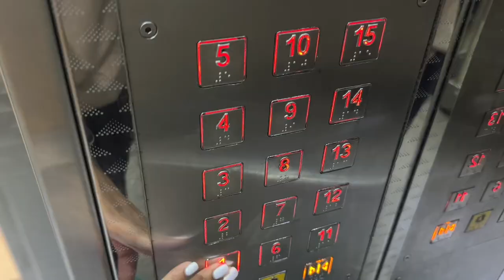Vlog| My daughters school concert| Mini Love Bonito and SHEIN haul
Hey Fam,

Firstly i would like to wish you guys a Happy New Year, i hope you guys are well and in good health. Yoh! guys i took a much needed break because i had some health complications but now your girl is back I’m still not at my 100% best i will be trying to upload whenever i can. I missed you guys so much i cannot wait to start dropping vlogs based on real time. Anyway i hope this year brings you guys everything that your hearts desires.

Details of the items I bought from

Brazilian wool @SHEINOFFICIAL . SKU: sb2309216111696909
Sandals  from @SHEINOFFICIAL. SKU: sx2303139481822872